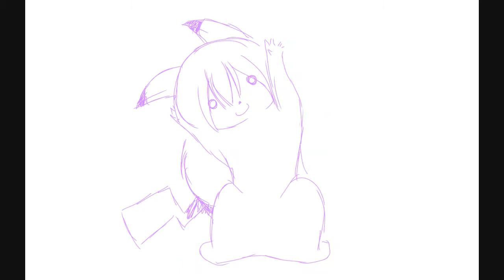Suzume Meme (Miyukichu Ver.)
i wanted to animate O_O
i thought it looked epic so i did it
MiyukiChu is so colorfull ;A; *shot*

hope u like it C:

Used:
Tablet

Time:
1 hour to put it all together -w-

Programs
SAI painter
WMM

i donot own this meme
C;

I DONOT OWN THE MUSIC